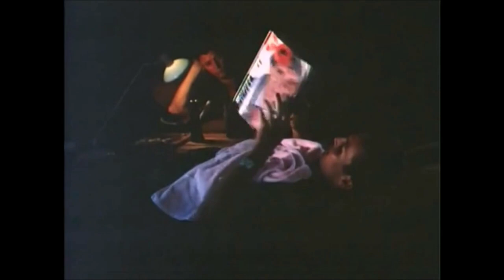Boetie Op Manoeuvres - 1985 Full Movie - Remastered HD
Welcome to "Boetie op Maneuvers"! In this action-packed series, join Boetie as he navigates through thrilling challenges, high-stakes missions, and adrenaline-pumping adventures. Get ready for a rollercoaster ride of excitement, as Boetie takes you on maneuvers that test his skills, courage, and quick thinking. Join us as we delve into the heart-pounding world of "Boetie op Maneuvers"!

Boetie is a film about a rich young white South African who does not want to go into the army but finally grows to accept and like life. He eventually goes to fight on the border, where he proves loyal to his regiment.

Directed by:
Regardt van den Bergh

Writing Credits:
Johann Potgieter

Arnold Vosloo - Boetie van Tonder
Janie du Plessis - Elize
Ian Roberts - Corp. White
Paul Slabolepszy - The Horror
Frank Opperman - De Kock
Anton Dekker - Capt. Schuster
Kerneels Coertzen - Commandant Davel
Tracey Morris - Liz
Nick Lorentz - Chinatown (as Nicholas Lorentz)
Miriam Munitz - Lulu
Jurgen Hellberg - Corpse
Neels Engelbrecht - Gattie
Greg Latter - Veertjie
Blake Toerien - Slabbert
Christo Loots - Sunshine
Kevin Smith - Apache
Richard Cox - Torque Wrench
Jonathan Pienaar - Turk
Andre Jacobs - Prester John
Jakkie Groenewald - Cliff Pauw
Louis Minnaar - Maj. Murray
Anton Schmidt - Spookie
William Abdul - James
Annelisa Weiland - Party guest
Brümilda van Rensburg - Party guest
Nobby Clark - Party guest (as Nobby Clarke)
Dirk Vermeulen - Cook Strauss
Gerry Maritz - News editor
Michael Knight - Beach Boy
Thys Du Plooy - Recce (as Thys du Plooy)

Rest of cast listed alphabetically:
Andre Odendaal - Corporal (uncredited)
Regardt van den Bergh - Soldier ogling young women in shower (uncredited)

Produced by:
Philo Pieterse - producer

Remastered by E-Holdings (Victor Scherman)
Full HD